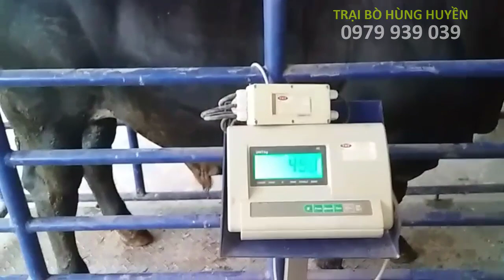[ Bà Con Chú Ý ] Nắm Rõ Kỹ thuật Chống Rét Lạnh cho Trâu Bò trong mùa Đông này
Nắm Rõ Những Cách Chống Rét Lạnh cho Trâu Bò trong mùa Đông này
Nắm vững kỹ thuật chống rét cho trâu bò là việc rất quan trọng đối với các hộ chăn nuôi. Trong những đợt rét đậm rét hại cuối năm, số lượng trâu bò bị chết rét lên đến hàng chục nghìn con gây thiệt hại rất lớn cho bà con. Hơn nữa lại tập trung chủ yếu vào các hộ nghèo nuôi ít, nên bà con lại càng gặp khó khắn. Nguyên nhân chính là do bà con chưa nắm vững kỹ thuật chăn nuôi, đặc biệt là chăm sóc trong các điều kiện thời tiết khắc nghiệt về mùa đông ở các tỉnh phía Bắc. Sau đây, NongLam.NET xin được giới thiệu một số biện pháp chống rét cho trâu bò để bà con tham khảo.
1. Chuẩn bị chuồng trại:
Kiểm tra, củng cố nền chuồng, mái che, tường bao quanh, đảm bảo nền chuồng luôn khô ráo, đảm bảo đủ ấm, không bị gió lùa, mưa hắt vào chuồng. Dự phòng bạt, phên nứa, chăn màn cũ, áo cũ… để quây chuồng nuôi và giữ ấm cho trâu bò khi rét đậm, rét hại. Chuồng trại cần đảm bảo một số tiêu chí cần thiết sau:
- Chuồng trại đặt ở nơi cao ráo, gần nguồn nước, nằm trong quy hoạch vùng.
- Cửa chuồng hướng về phía nam hoặc tây nam để đảm bảo ánh sáng và độ thông thoáng.
- Mái chuồng cao 3m, thành chuồng cao từ 0,8-1,2m.
- Bà con chú ý trong chuồng, nên có ô thoáng phía trên để gió vẫn lưu thông. Khi đốt lửa sưởi, khói sẽ theo lỗ thoáng ra ngoài, không tích khí độc trong chuồng khiến trâu bò ngửi phải.
- Nền cao hơn mặt đất 40-50 cm, có độ dốc 2-3%.
2. Chuẩn bị thức ăn:
Việc dự phòng thức ăn cũng rất quan trọng vì chỉ khi cung cấp thức ăn đầy đủ thì trâu bò mới có đủ năng lượng chống lại giá rét. Bà con hãy tận dụng triệt để nguồn phế phụ phẩm nông nghiệp để chế biến thức ăn cho chúng, đặc biệt là rơm, thân, lá cây ngô trong vụ thu đông, đảm bảo mỗi hộ chăn nuôi có tối thiểu 1 cây rơm. Ngay trong mùa mưa, lượng thức ăn thô xanh nhiều, người chăn nuôi phải có kế hoạch ủ chua thức ăn thô xanh (bình quân 1 tấn thức ăn ủ chua trở lên/con) hoặc trồng cây ngô, cỏ đảm bảo diện tích khoảng 300 – 500 m2/con. Bắt đầu vào tháng 11, bà con cần chuẩn bị sẵn thức ăn dự phòng cho trâu bò sử dụng trong 4 tháng tiếp theo. Bởi vì vào mùa đông, thức ăn tự nhiên cho trâu bò sẽ khan hiếm hơn rất nhiều. Với một trâu bò trưởng thành ( có khối lượng khoảng 3 tạ ), bà con cần chuẩn bị trung bình: 2,5 tạ thức ăn tinh như ( ngô, bột cám, bột sắn..) và 4 tạ thức ăn thô như (rơm, cỏ voi, cây chuối, cây sắn, thức ăn ủ chua…)